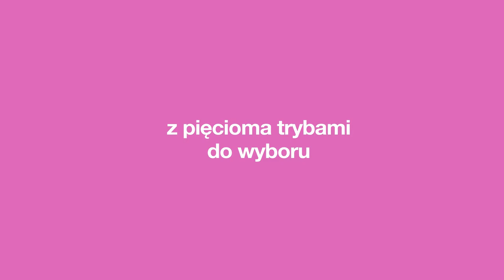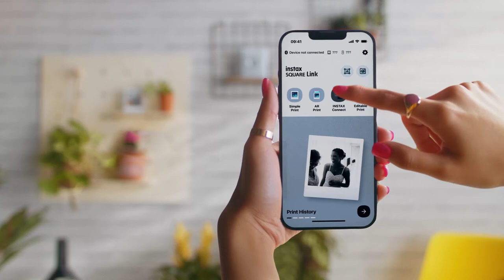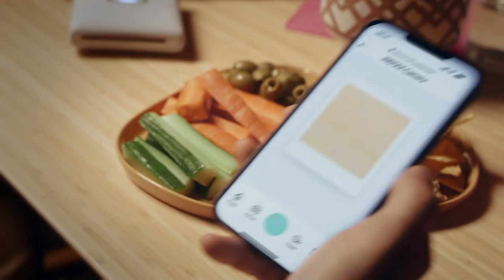Poznaj instax SQUARE Link - drukarkę do zadań specjalnych 💪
Przed Wami kreatywna drukarka do zdjęć ze smartfona ⭐️instax SQUARE Link⭐️ ​
👉🏻 drukuj zdjęcia z telefonu​
👉🏻 dodaj tekst, ramki, naklejki i filtry​
👉🏻 drukuj ulubione kadry z video​
👉🏻 wykorzystaj funkcje Druk AR​
👉🏻 dziel się zdjęciami z przyjaciółmi dzięki funkcji INSTAX CONNECT​